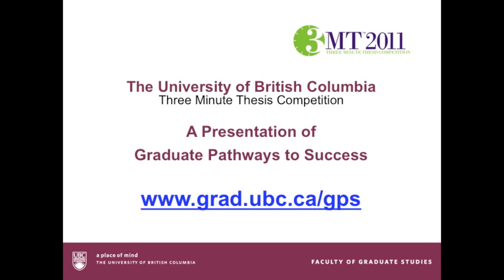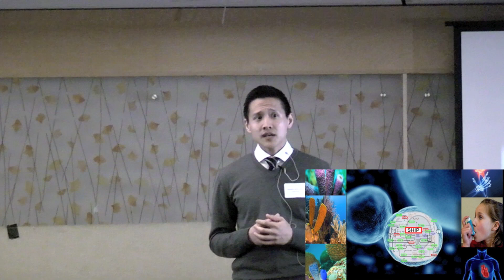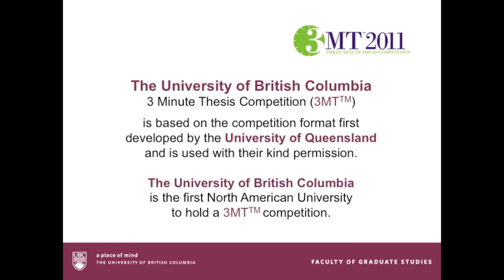Three Minute Thesis (3MT) - 1st place winner Andrew Ming-Lum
Andrew Ming-Lum from the UBC Faculty of Medicine (Experimental Medicine) presented in the inaugural UBC Three Minute Thesis (3MT) competition on "Drugs from the Sea: for Treatment of Inflammatory Disease".